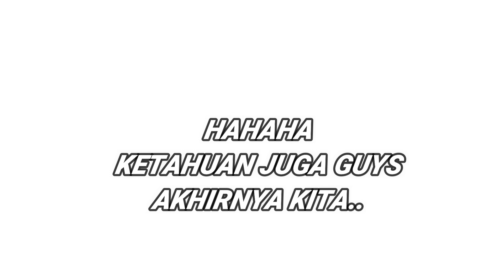KETEMU COWOK PAKBOY YG PUNYA CWE TP MASIH GATAL KECEWEK LAIN - FREE FIRE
Buat kalian yang Bingung mau Isi Diamond Freefire dimana, Topup Di Unipin Sangat aman dan mudah guys..

Mau lihat Shergia Main game lain?

Kalau kalian suka dengan video ini di SHAREEE yaa temen2 makaciwww